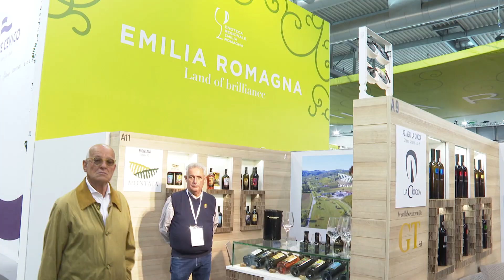Enoteca Regionale al Vinitaly 2024 | presentazione di Tramonto diVino